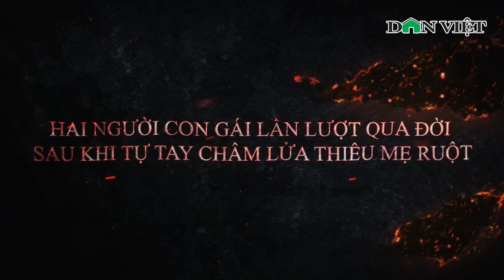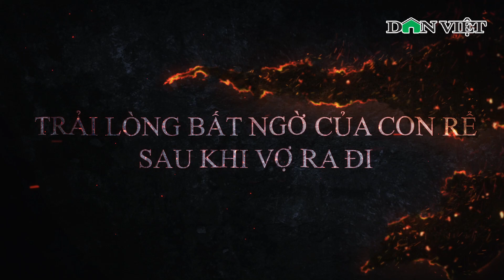Toàn cảnh vụ 3 con đốt nhà mẹ ruột ở Hưng Yên: 2 trong 3 người con đã phải trả giá | Báo Dân Việt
Báo Dân Việt | Câu chuyện 3 con gái phóng hỏa nhà mẹ ruột khiến cả 4 mẹ con đều nhập viện do bị bỏng nặng vẫn là một vụ án để lại nỗi ám ảnh trong lòng người dân. Mới đây, vụ án này đã xuất hiện thêm nhiều tình tiết mới, những cô con gái gây ra tội ác lần lượt ra đi, để lại trên vai người ở lại là gánh nặng dư luận và sự chỉ trích toàn xã hội.

Mời quý vị và các bạn xem thêm: 3 trợ thủ “giúp sức” cho bà Phương Hằng khai làm theo chỉ đạo, ảo tưởng quyền lực MXH